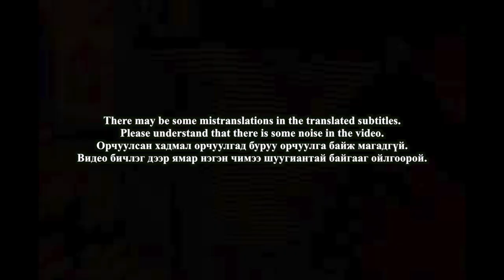🇲🇳🇰🇷🔥Korean Hiphop Junkie react to Gvnsor - Seks n' Drvg ft Desant (MGL/ENG SUB)